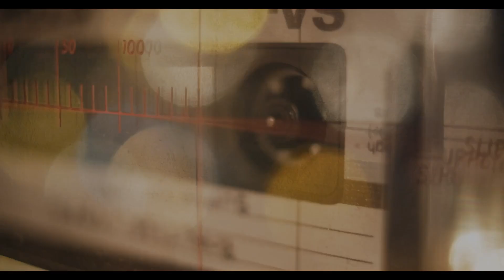It's Only Life After All | Official Trailer (2024)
An intimate look at one of America's most iconic folk-rock bands, the Indigo Girls. Never-before-seen footage dives into the songwriting and storytelling of the music that transformed a generation.

Stars:
  Amy Ray
  Emily Saliers
  Winona LaDuke

Let us know what you think about this documentary in the comments below. Thanks for your support🤗and subscription😎.